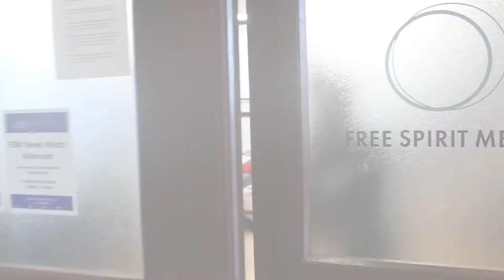Look Inside The Tower (Documentary)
Group 3 Documentary News West Adv Spring 2019 On Nichols Tower